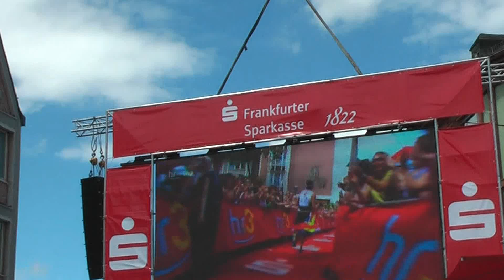Dritter Mann Ironman Frankfurt | 3rd Finisher at European Ironman Championship 2012 in Frankfurt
3rd Man - 3rd Finisher at European Ironman Championship 2012 in Frankfurt - Ironman Frankfurt vs Challenge Roth.